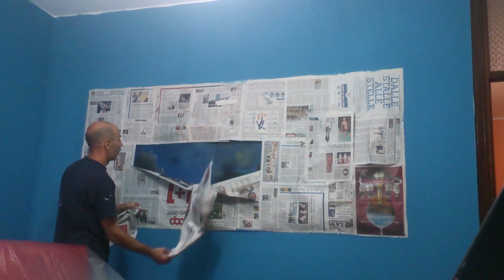Misterwilli il numero 10 degli imbianchini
Imbianchino _artista controlla e ammira il suo capolavoro con soddisfazione.